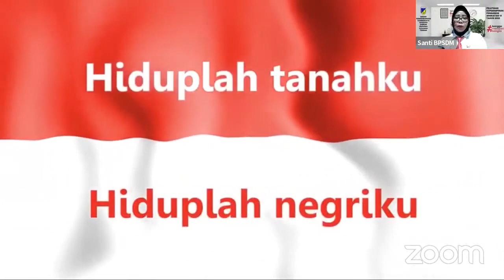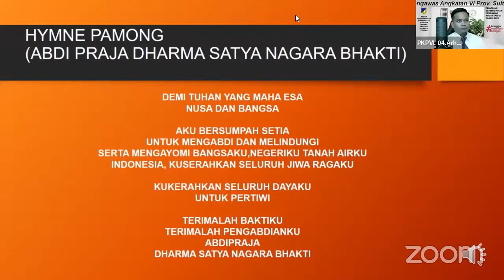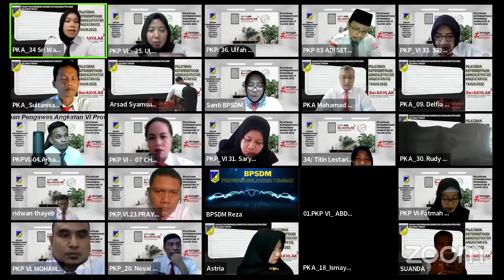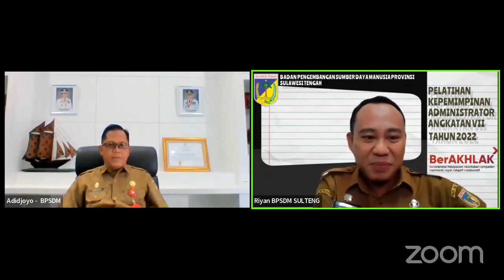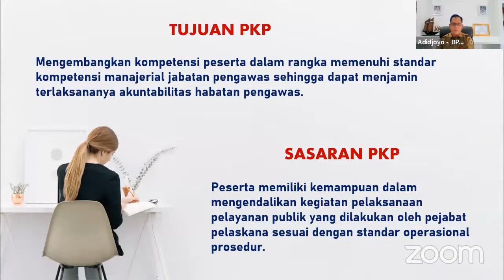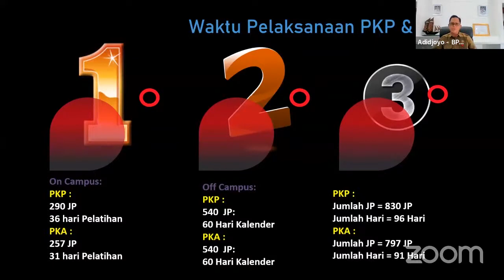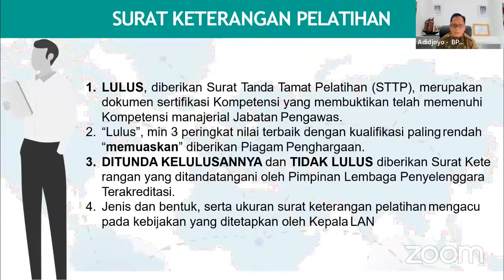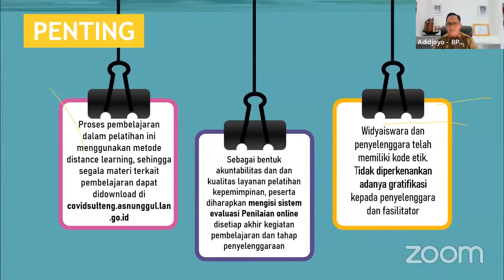Pembukaan PKP Angkatan VI dan PKA Angkatan VII Tahun 2022